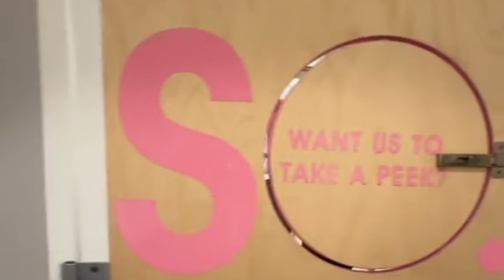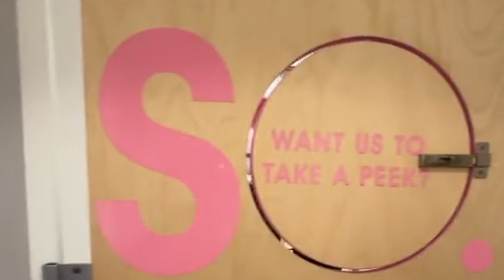Controversy Erupts as Clothing Store Debuts 'Peek Hole' in Female Dressing Rooms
A TikTok video capturing a surprising discovery in a clothing store's female dressing rooms has ignited a fierce debate online, with viewers divided over its appropriateness.
In the viral clip posted by user @snorkelingmeatball, a visibly shocked woman reveals a small hole carved into the walls of the dressing rooms with a sign that reads: "Want us to take a peek?"
The video has garnered nearly two million views and sparked thousands of comments, with many expressing concern and discomfort over the suggestive wording.
Some viewers found the concept alarming, with one commenter likening it to a "threat" and another describing it as their "worst nightmare." Others questioned the appropriateness of such a feature, comparing it to the atmosphere of a "red light district."
However, not all responses were negative. Some TikTokers offered more benign explanations for the peek hole, suggesting it could be intended for bra fittings or for friends shopping together who want a second opinion without fully emerging from the dressing room.
One supporter of the feature pointed out its practicality, noting that it could be helpful for shoppers seeking feedback on their outfit choices without having to open the entire door, especially if the room locks from the inside.